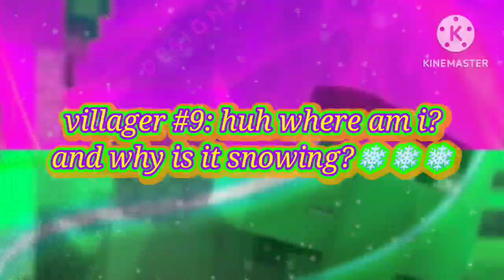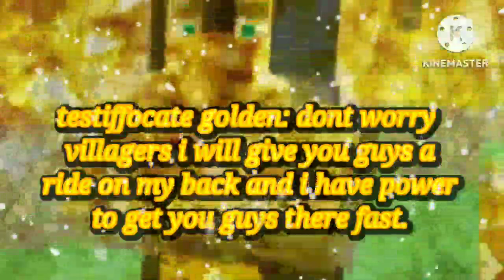season 4 episode 5 VN & AATC Adventure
villager oc name: villager #9
villager oc name: testiffocate golden
villager oc name: isidro iceberg
villager news and alvin and the chipmunks adventure